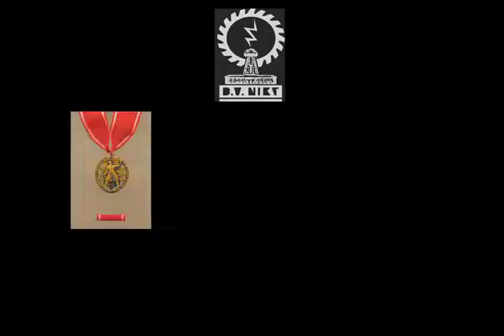DV NIKT - JUGOTON REKLAMA 2